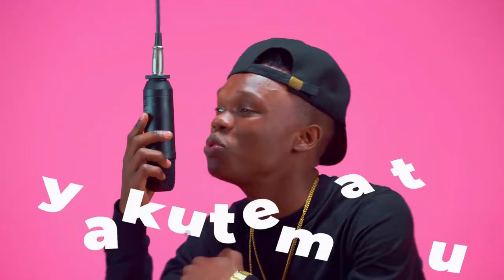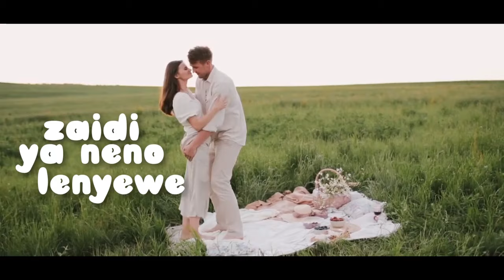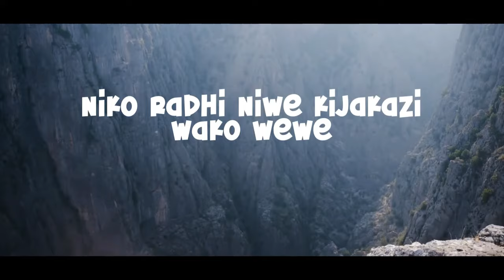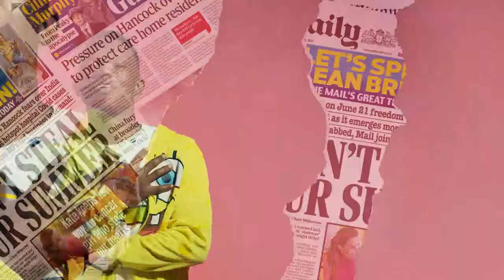Local Juice Video Mix Vol.2 - Best of Echo 254 | Latest Bongo Hits Mix 2023,Jeuri,Haupo,DJ WIFI VEVO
2023 LATEST BONGO MIX | BEST OF THE BEST OF ECHO 254 VIDEO MIX | LOCAL JUICE VOL.2
►No  Revenue is Collected ! Channel not Monetized!